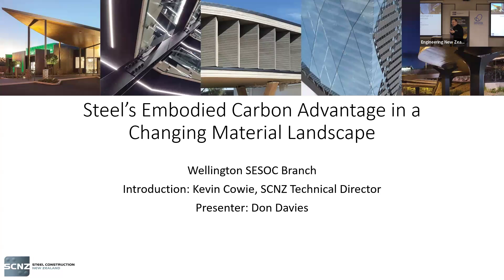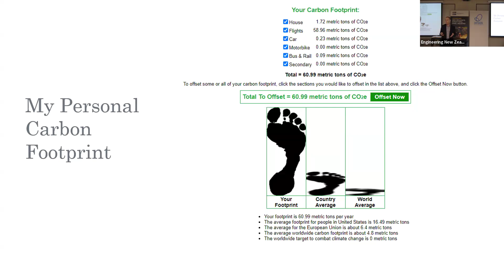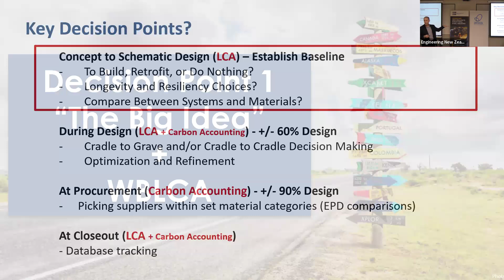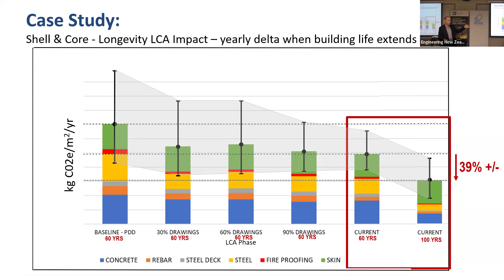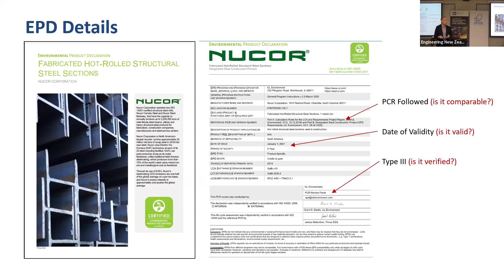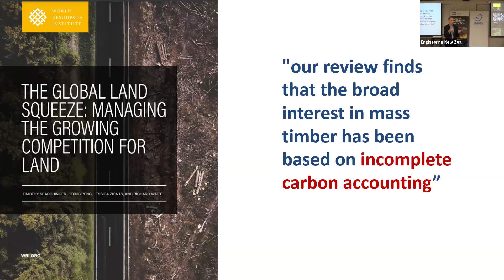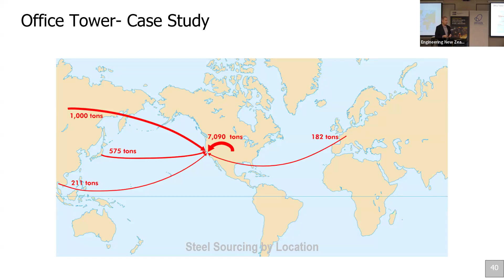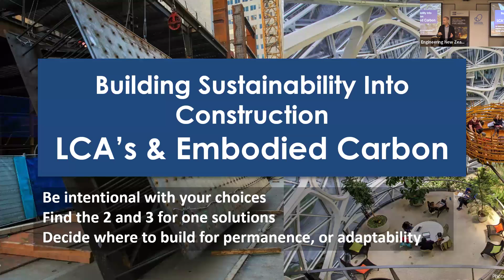Steel's Embodied Carbon Advantage in a Changing Material Landscape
US-based Don is an industry champion for low-carbon construction and an authority on life cycle analysis (LCA) in building.

He is the Past President of Magnusson Klemencic Associates (MKA), a structural and civil engineering consulting firm headquarter in Seattle, Washington.  He has structurally designed projects are in 18 countries and more than 50 major metropolitan centres. More than 25 are Performance Based Seismic Designed towers.

He helped to found the Carbon Leadership Forum and led teams to develop the Hines Embodied Carbon Reduction Guide and the MKA Low Carbon Concrete Procurement Guide.  He a committee member American Institute of Steel Construction (AISC) Sustainability Committee.

Abstract:
Life cycle analysis (LCA) and embodied carbon comparisons are new variables in procurement decisions. With a changing landscape and increasing data transparency, this information is evolving differently for concrete, timber and steel. This event will explore each material’s changing LCA issues – considering LCA decision-making from a place of knowledge is crucial. LCA done right is a good thing; we invite you to find out why and how.